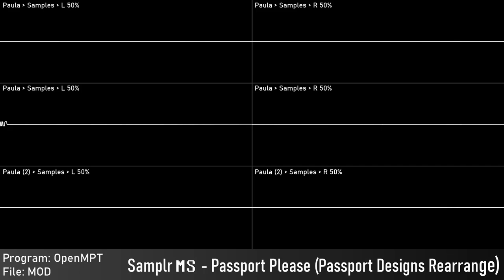[2x Paula Cover] Passport Designs - Passport Please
There is "Audacity" 20kHz non-resonanced filter in this module - 4ch+ modules are can't be filtered in OpenMPT.

Of: Moonshine
Year: 2024
Programs: OpenMPT (?)
 Platform: Windows
 Stereo Separation: 50%
  Not true Paula audio!
Source type: Traditional Module - MOD
 Native Platform: Commodore Amiga
Software used:
 OpenMPT: Audio export
 Audacity: Edited audio export
 Corrscope: Video export
 VideoPad: Edited video export

Samplr, 2024